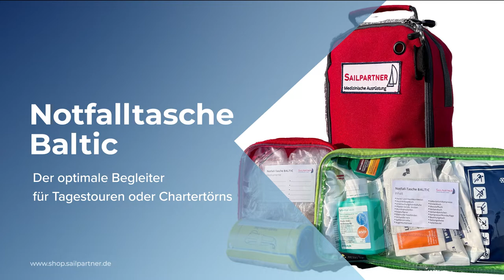Erste-Hilfe Tasche für Segler: „Baltic“ - optimal für Charter- / Tages-Törns & Binnenreviere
Warum man als Skipper mit einem Standard Erste-Hilfe-Kasten nicht zufrieden sein sollten!  Erste-Hilfe Kästen auf Charter-Yachten reichen für typische Verletzungen bei Seglern oft nicht aus.

Die Erste-Hilfe Notfall-Tasche „Baltic“ ist optimal für Tages- und Charter-Törns als auch für Binnenreviere geeignet. Michael Köhler und Britta Sloan, erklären kurz den Inhalt und die Vorteile der Notfalltasche „Baltic.

Die medizinische Ausrüstung von Sailpartner ist speziell für Segler und damit für den Yachtsport, gemeinsam mit Dr. Jens Kohfahl (Buch: Medizin auf See), zusammengestellt worden. Es gibt viele Extras, die in keinem "Standard-Erste-Hilfe-Kasten" zu finden sind!

- „keep it short and simple” - 3 Taschen – 3 Fahrtgebiete für die optimale Ausstattung
- Einfache Handhabung – auch für den Laien
- Zusammengestellt von Ärzten die Regatta- und Fahrtensegler sind
- Übersichtlich und kompakt zusammengestellt durch das farbige Modulsystyem
- Die Modultasche ist mit einer direkt sichtbaren Inhaltsangabe verehen
- Inhaltsangabe aller Produkte mit Anwendungsbeispielen der kompletten Tasche
- Eine Medikamentenempfehlung "Die kleine Bordapotheke" inklusive.

Die Einsatzbereiche der Bordapotheke sind vielfältig und ein Muss für jeden Skipper. Denn so sind Sie optimal für den Fall der Fälle gerüstet und können bestmögliche Hilfe leisten.

Grundsätzlich empfehlen wir immer auch den Kurs „Medizin auf See“ zu besuchen, wo die Erste-Hilfe Notfall-Taschen anschaulich eingesetzt werden.

ÜBER SAILPARTNER
Durch unsere eigene jahrzehntelange Segelerfahrung können wir unseren Kunden Trainings, Dienstleistungen, Ausbildungsunterlagen, Checklisten und erprobte Produkte in allerhöchster Qualität bieten, die genau auf ihre Bedürfnisse zugeschnitten sind.
Wir haben nicht nur die neuesten Trends im Blick, sondern bieten Ihnen mit viel Innovationsgeist auch maßgeschneiderte Lösungen und Services sowie selbst entwickelte Produkte rund ums Segeln an. Die Zufriedenheit unserer Kunden und Kursteilnehmer, zu denen wir langfristige und vertrauensvolle Beziehungen aufgebaut haben, treibt uns immer wieder an.